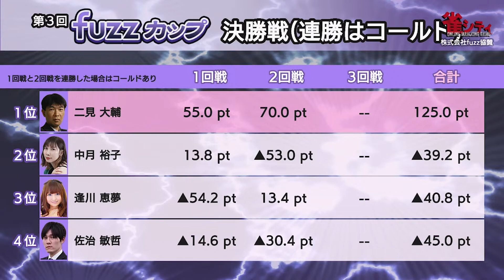第3回【fuzzカップ 決勝戦】ダイジェスト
今期より個人戦として生まれ変わった第3回【fuzzカップ】
3月21日に行われた決勝ダイジェスト動画となります。

ルール：Ｍリーグルール
システム：4名で3半荘を行い、トータルポイントが一番多い選手が優勝。
ただし2回戦終了時に連勝者がいた場合はコールドゲームなる。

対局者：逢川恵夢×佐治敏哲×中月裕子×二見大輔
実況･解説：鈴木麻美･浅井堂岐(現雀王)